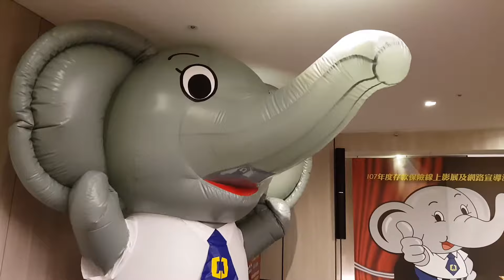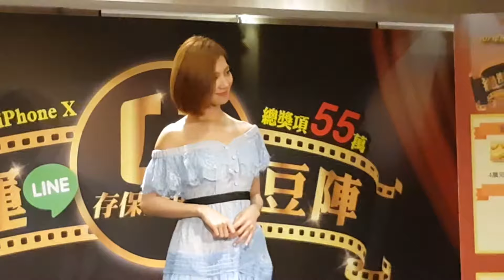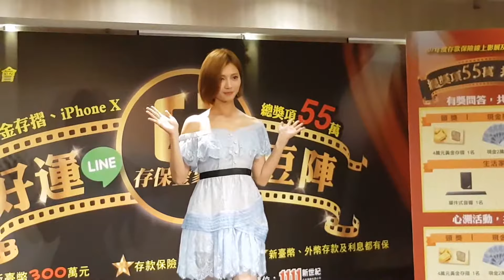豆花妹:「存保金象影展 好運來豆陣」107年度存款保險線上影展及網路宣導活動起跑會